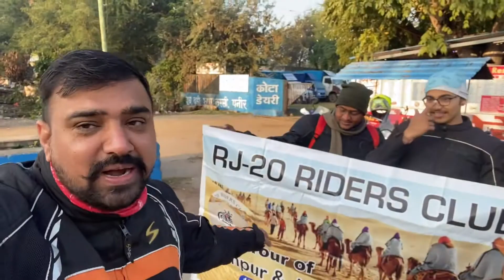Jai Shree Om Bana | Jaisalmer Tour Part-1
This video is of om bana temple tour